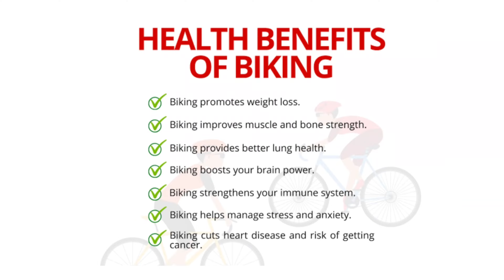Indoor Cycling Workout | Ryoko Celine